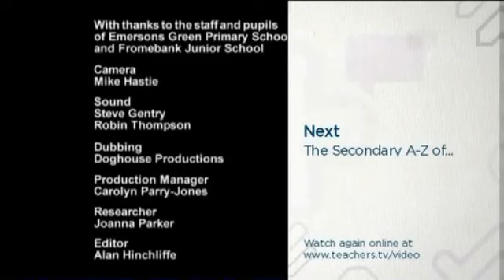An Available Light Production in association with ITV West (2007)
Thanks to, and courtesy of BlueFrog.

From an episode of Primary TAs, coming from an airing on Teachers TV on June 2 2010.

BlueFrog actually showed me this endcap before he started uploading these Teachers TV continuities, and to be honest, it quite surprised me, and this is how logofinder12 began his Teachers TV spree, I've uploaded all the good stuff he found previously. Unlike the ITV West endcap I uploaded previously, this one mentions Available Light. I've actually heard of this company, not only did they make Nick's Quest for Channel 5 (I uploaded the endcap that appears on current Channel 5 airings of this show back in August 2022), but they seem to have made a couple shows for ITV West. Available Light also has their own YouTube channel, but sadly while they keep credits, they usually cut out the logos.